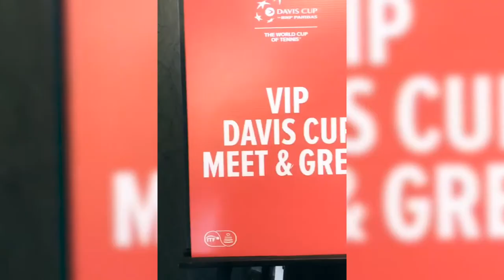Roundabout Davis Cup: Tom tests Milos’ tennis knowledge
At Davis Cup by BNP Paribas in Toronto, Tom Tebbutt got up to his usual shenanigans – this time, he tracks down Milos Raonic for some tennis trivia (spoiler alert: Milos knows his stuff!) 🧐

Milos plays today at 4:00pm ET against Thiemo de Bakker in the first singles match of Canada vs. Netherlands 🇨🇦🆚🇳🇱